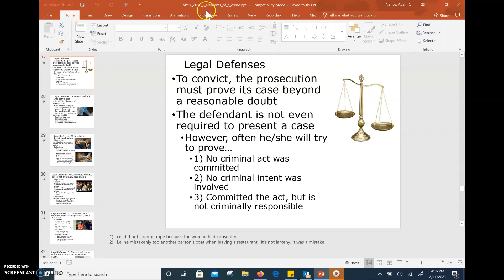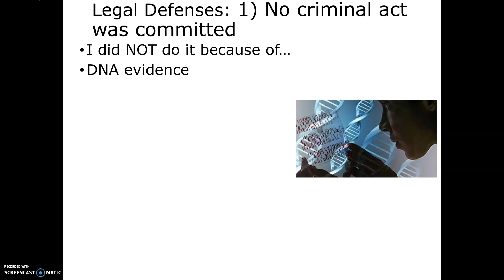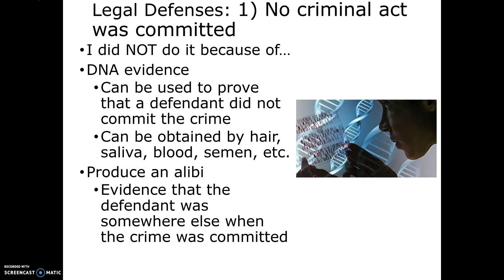Street Law Elements of a Crime Lecture #4